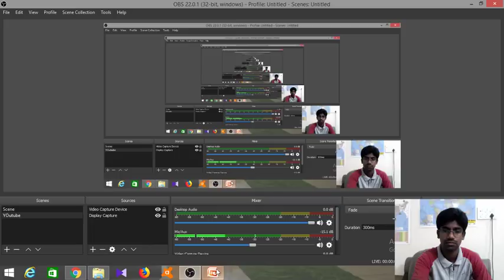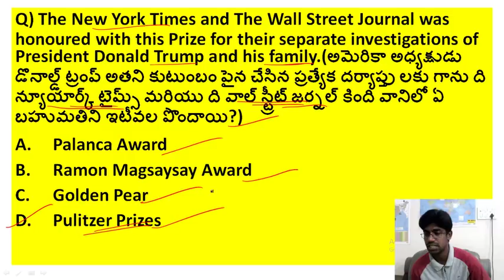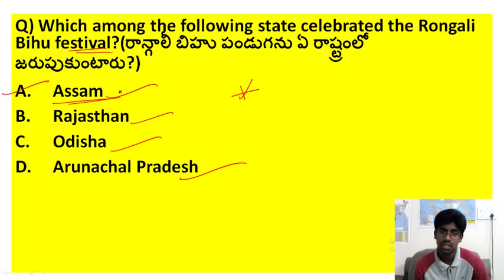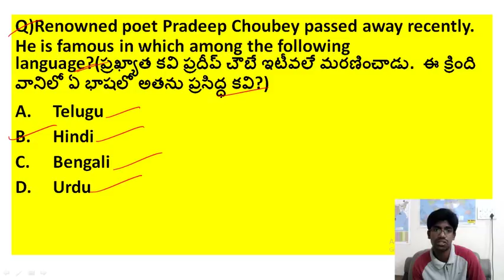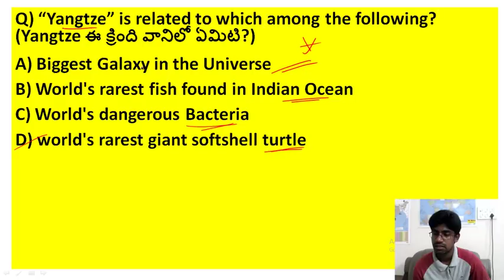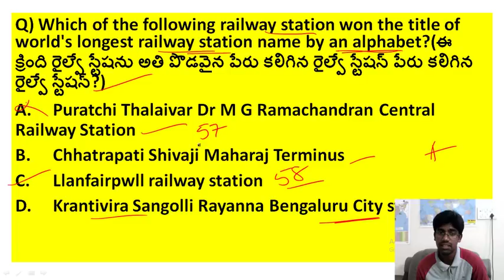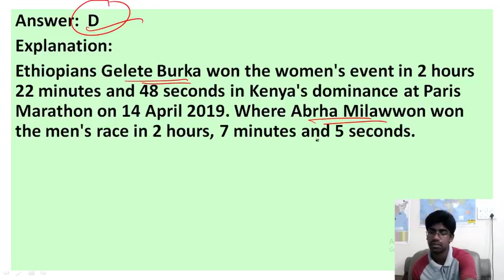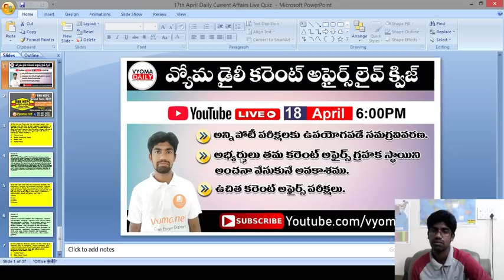Daily Telugu Current Affairs Live Quiz | APPSC | TSPSC Exams By K V LAKSHMI NARAYANA - Vyoma.net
Daily Telugu Current Affairs  Live Quiz 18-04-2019 | APPSC | TSPSC Exams  By K V LAKSHMI NARAYANA - Vyoma.net